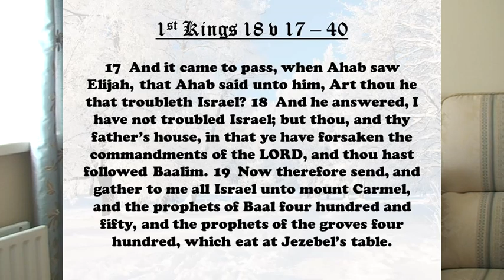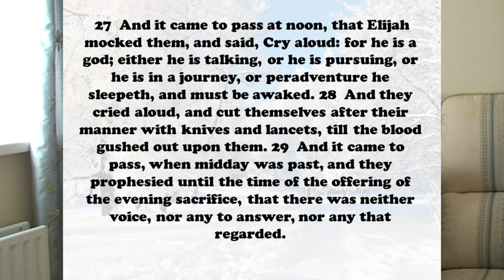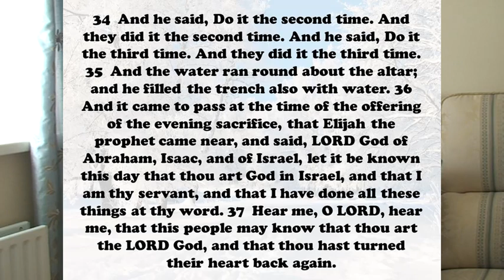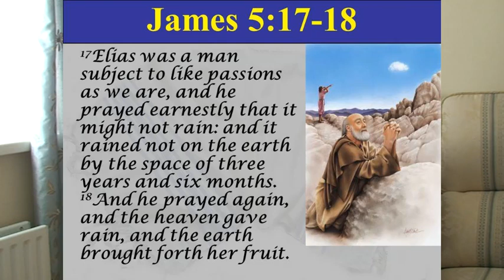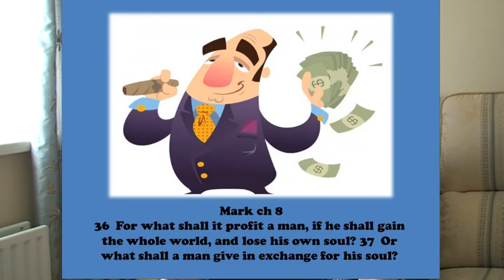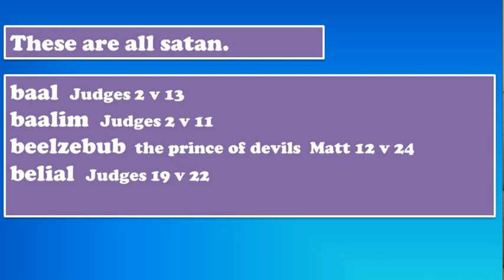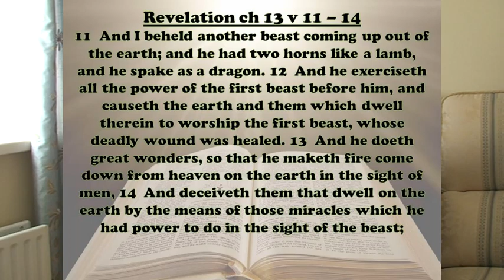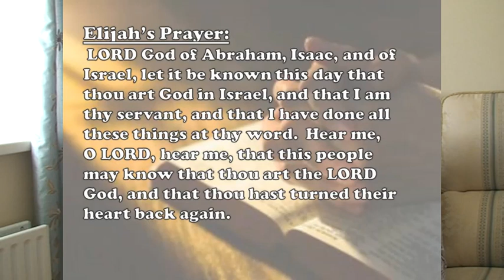Bible Class - 10th January 2021 - Gareth Crooks